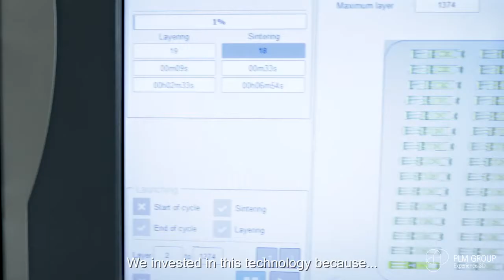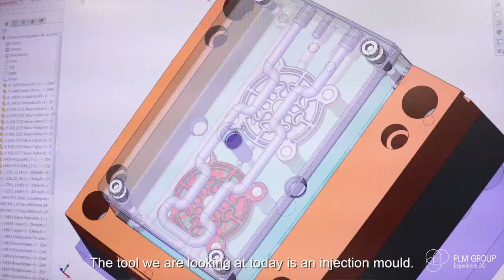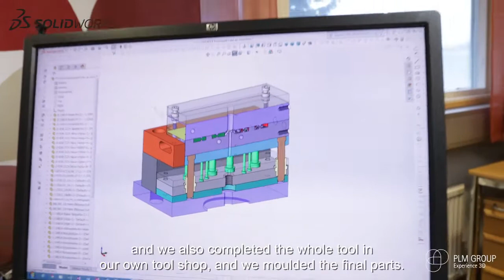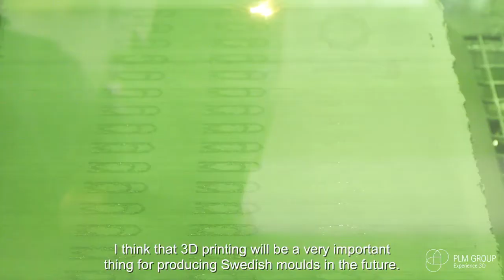3D metal print injection molds by 3D Metprint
3D Metprint / Plastsytem / PLM Group
Remarcable advantage in 3D Metal Printing of Injection Molds